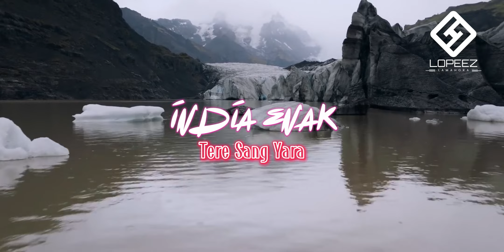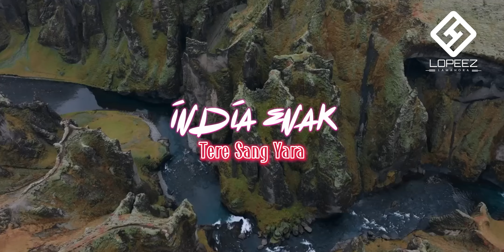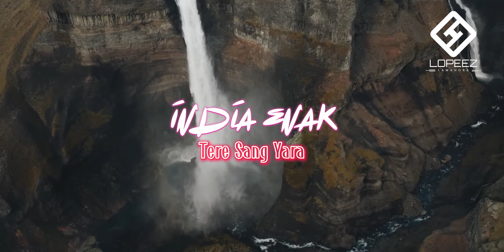LAGU JOGET TERBARU - INDIA SLOW ENAK - TERE SANG RAYA || LOPEEZ LAMAHORA REMIX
Lagu Remix Terbaru Dari @LopezlerekOfficial

Judul :
Remix :
Original :

Follow Media Social !!

Enjoy The Remix Song !!